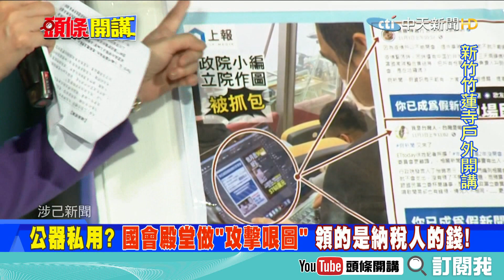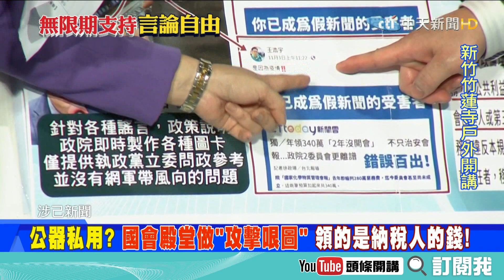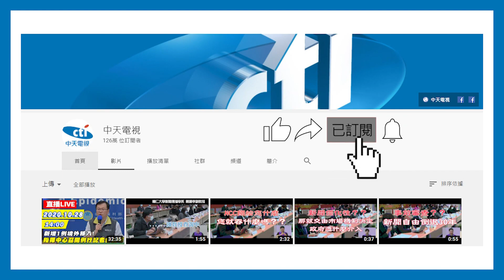公器私用？！領納稅錢 在國會殿堂做「攻擊梗圖」！《頭條開講》精華片段20201106-4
前新聞深喉嚨主持人　王又正
立法委員　鄭正鈐